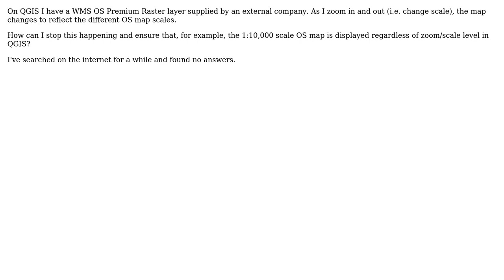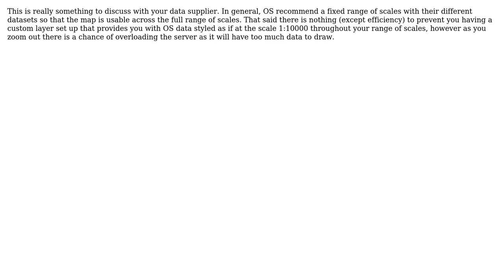GIS: Keeping certain scale of OS layers while zooming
With thanks & praise to God, and with thanks to the many people who have made this project possible! | Content (except music & images) licensed under CC BY-SA | Music | Images & others | With thanks to user user114380 user underdark user Ian Turton and the Stack Exchange Network Trademarks are property of their respective owners. You are responsible for your own actions.